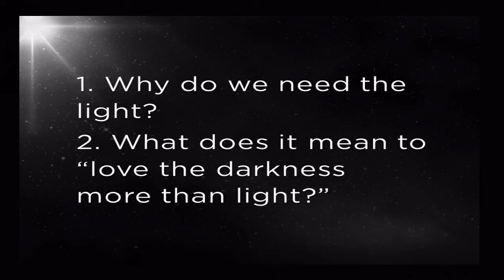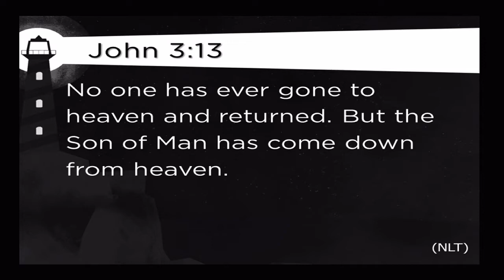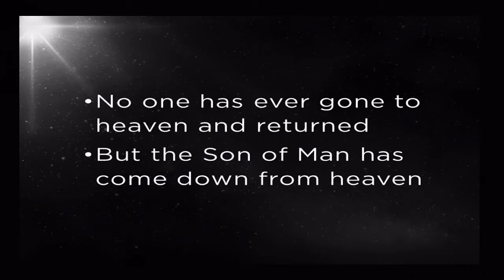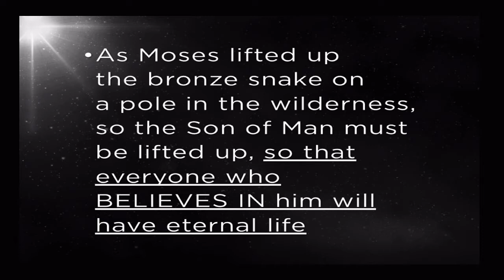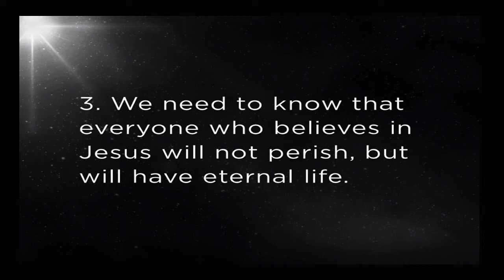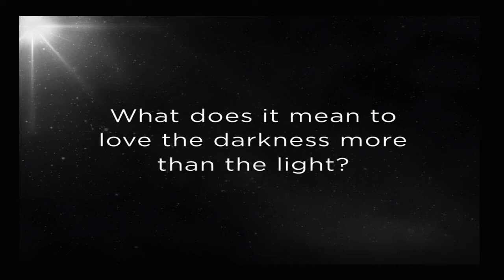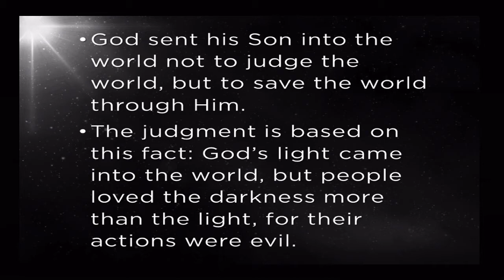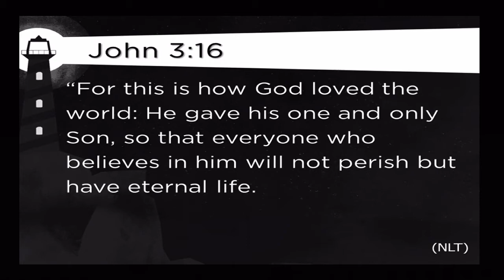Light Of The World - Week 2 - December 9, 2018